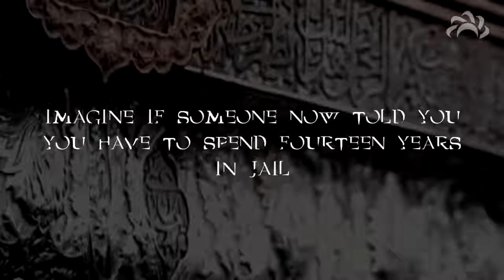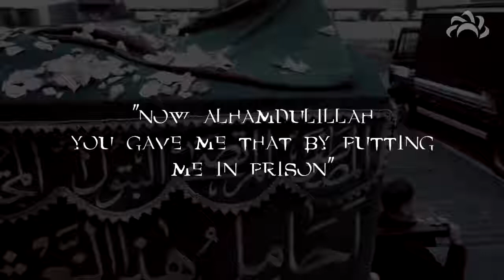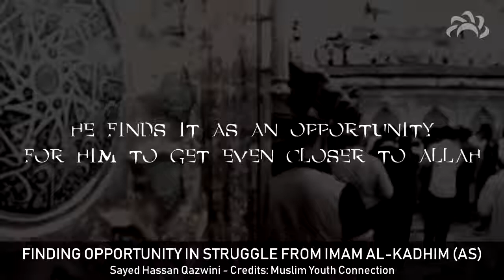Imprisonment of Imam al-Kazim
During his imamate, Imam al-Kazim (a) was repeatedly summoned and imprisoned by Abbasid caliphs. For the first time, he was taken from Medina to Baghdad at the command of the Abbasid caliph, al-Mahdi al-'Abbasi.[90] Harun also imprisoned the Imam (a) for two times. The time of their first arrest and the first prison are not mentioned in sources, but the second arrest occurred on Shawwal 20, 179/January 6, 796 when he was arrested in Medina[91] and was imprisoned in Basra in the house of 'Isa b. Ja'far on Dhu l-Hijja 7 (March 5)[92]. According to al-Shaykh al-Mufid, Harun wrote a letter to 'Isa b. Ja'far in 180/797-97 and asked him to kill the Imam (a), but he refused to do so.[93] After a while, the Imam (a) was moved to the prison of al-Fadl b. Rabi'. Imam al-Kazim (a) spent the last years of his life in the prisons of al-Fadl b. Yahya and al-Sindi b. Shahik.[94] In Imam al-Kazim's (a) ziyarah text (visitation supplication), he is greeted as "tortured in the depths of the prisons" (المُعَذَّب فی قَعر السُجون).[95]

There are different accounts of why Imam al-Kazim (a) was arrested and imprisoned by the Abbasid caliphs. According to some accounts, he was arrested by Harun because of Yahya al-Barmaki's jealousy of the Imam (a) and slanders of 'Ali b. Isma'il b. Ja'far.[96] It is said that Harun was suspicious of Imam al-Kazim's (a) relations with the Shi'as and feared that the Shiite belief in his imamate would undermine his government.[97] According to other accounts, the Imam (a) was imprisoned because of some Shi'as, such as Hisham b. al-Hakam did not practice the taqiyya, despite the Imam's (a) commands.[98] Thus, Hisham b. al-Hakam's debates contributed to the Imam's (a) imprisonment